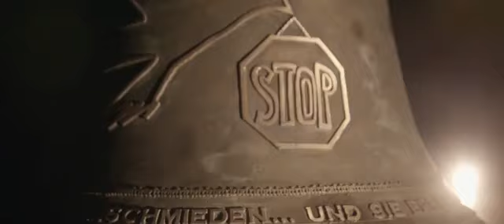Michael Patrick Kelly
Projektbeschreibung
Das Projekt PeaceBell hat sich von einer Idee für ein Friedenssymbol zu einem umfangreichen Sozialprojekt mit großer Reichweite entwickelt, dessen übergeordnete Thematik sozialer Zusammenhalt und Frieden ist. Entstanden im Jahr 2017 aus Michael Patrick Kellys Idee, eine Glocke aus Kriegsschrott zu gießen, entwickelte sich rund um das Symbol der Glocke ein Projekt, das Brücken zwischen Menschen baut und die Ränder der Gesellschaft zusammenführt. Das Projekt PeaceBell soll in all seinen Dimensionen darauf aufmerksam machen, wie wichtig eine Abkehr von Radikalismus und polarisierenden Tendenzen in der Gesellschaft ist und warum Frieden mehr bedeutet, als die bloße Abwesenheit von Waffen.

Die Glocke steht als zentrales Symbol im Mittelpunkt des Projektes und wird bei Ausstellungen und öffentlichkeitswirksamen Aktionen zum Treffpunkt aller, die die Wichtigkeit des Zusammenhaltes in unserer Welt voller Aufruhr, Spaltung und Krieg erkannt haben. Einzelpersonen, Organisationen, Unternehmen und Städte erkennen den Wert des Projektes. Dabei adressiert das Projekt gezielt eine große Bandbreite der Gesellschaft und setzt sich auf kultureller und bildender Ebene dafür ein, Toleranz und Völkerverständigung national und international zu fördern. Neben Ausstellungen rund um das Thema Frieden, Toleranz und Völkerverständigung, werden Bildungsveranstaltungen und weitere Maßnahmen zur gezielten Förderung von (Friedens-)Schulen sowie öffentlichkeitswirksame Auftritte der Ausstellung und deren Exponaten gemeinsam mit Michael Patrick Kelly im Rahmen des Sozialprojektes stattfinden.